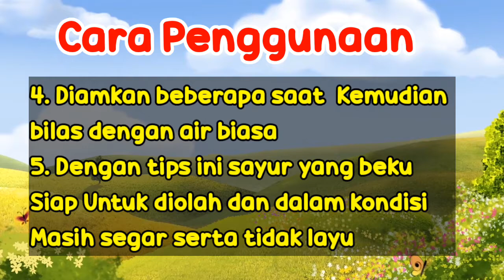Tips Cara Kembali Menyegarkan Sayur Beku | Tutorial Sayuran Selalu Segar | Tutorial Dapur 2021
Tips Cara Menyegarkan Sayur Beku